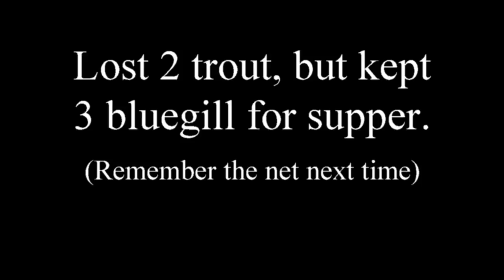Bluegill evening on Hemlock 6 17 15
Traveled to Hemlock Lake this evening.  Weather was overcast.  It rained while traveling to the lake, but stopped for the most part when I got there.  A calm and cool evening; no other boats.  I had several hits, lost two trout and took three bluegills home for supper.